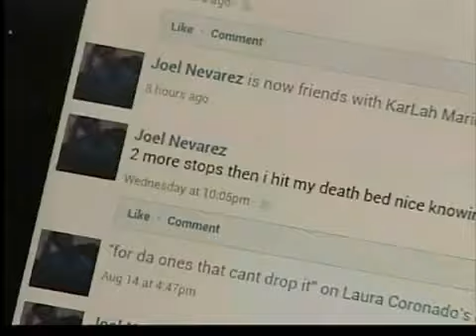Brutal ataque.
Una joven pareja de novios han sufrido la peor pesadilla de sus vidas en el día que debió haber sido el más feliz, pues era el día de su boda.